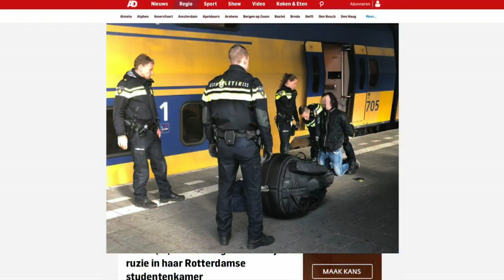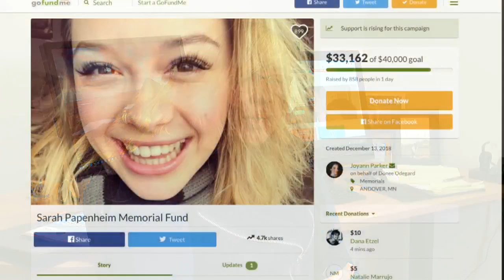Dutch Suspect In Sarah Papenheim's Murder To Be Detained For 2 Weeks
Police in the Netherlands say a man suspected of killing a college student from Minnesota will remain behind bars, Kate Raddatz reports (2:17). WCCO 4 News At 5 – Dec. 14, 2018